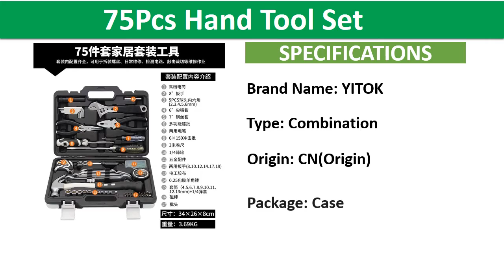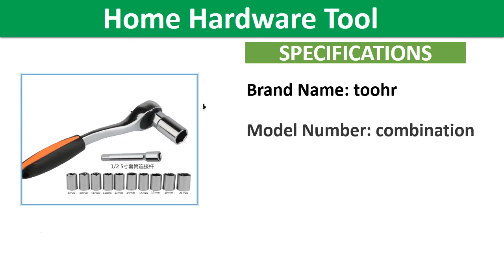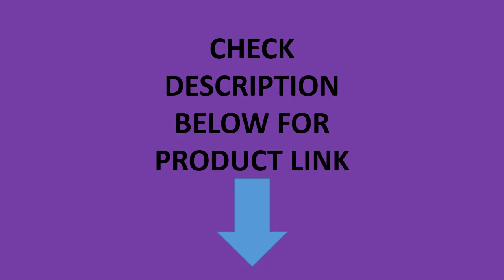Top 5 Best Home Tool Sets Review In 2021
1. WORKPRO 322PC Tool Set Hand Tools Home Repair Tool With Tool Bag

2. Home Hardware Tool screwdriver Socket ratchet wrench pliers manual Auto repair combination Set

3. electric tool box set multi-function home repair tool box hardware set woodworking tools Daquan manual high-end durable portable

4. 75Pcs Hand Tool Set DIY Repair Plumbing Woodworking Tools Box Home Screwdriver Wrench Socket Plier Set Carpenter Tools

5. WORKPRO 123PC Home Tool Set for Car Repair Tool Set Socket Set 1/4" 3/8" 1/2" Ratchet Wrenches

Are you Searching for Best Home Tool Sets? So now you are in the right place for getting the valuable info on Home Tool Sets.

In this video, we shortlisted the 5 Best Home Tool Sets on the market in 2021. We made this list based on our personal opinion. After performing our research based on their price, quality, durability, brand reputation, and other related issue and we ranked them no particular request or influence.

Tried to include in-depth information on Home Tool Sets in our Video which will be enough to fulfill all of your needs. We recommended The 5 Best Fitness Trampolines In this video. All of them are maintaining quality. If you want to buy Home Tool Sets, we think this list will be very helpful to you.

We hope you like the Home Tool Sets we select for this year. If you have any questions related to the Home Tool Sets which are listed here, please leave a comment down below and we will get back to you as soon as possible.